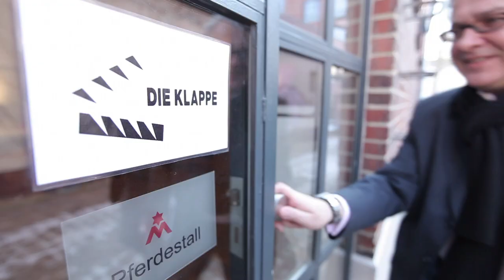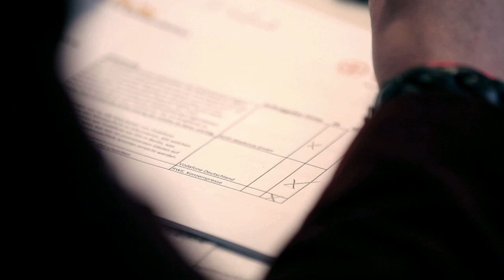DIE KLAPPE - DAS PR Film Festival 2013 - Jurystatements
Unter Leitung von Antje Lüssenhop, DB Mobility Logistic, vergab die 14 köpfige Fachjury zum zweiten Mal die PR Awards. Zur PR Jury 2013 gehörten:Bernhard Fischer-Appelt,  Prof. Prof. Peter Hertling, Bernhard Jungwirth, Christina  Kahlert, Stefan  Kiwit, Nico Kunkel, Martin Pahnke, Norbert  Rüdell, Frieder Sandel, Dietrich Schulze van Loon, AxelSiebenkittel, Katharina Stinnes, Christian Weishuber.